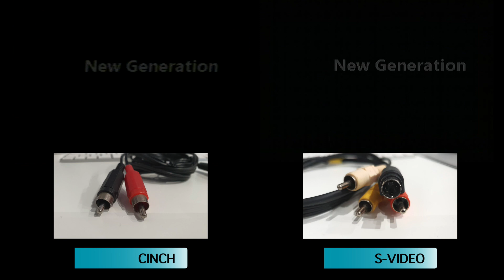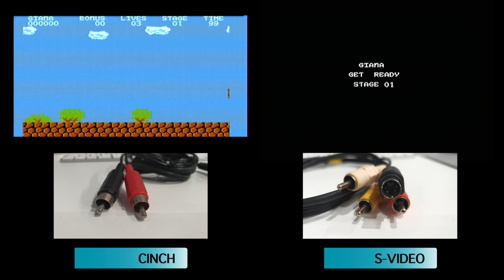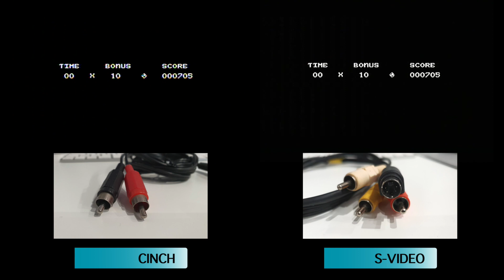Cinch vs S-Video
Rosa z kanału K-R-G sprezentował mi kabelek S-Video do małego Atari. Powinien być spory skok jakościowy obrazu :-) Zobaczcie sami i dajcie znać czy widzicie różnicę :-)